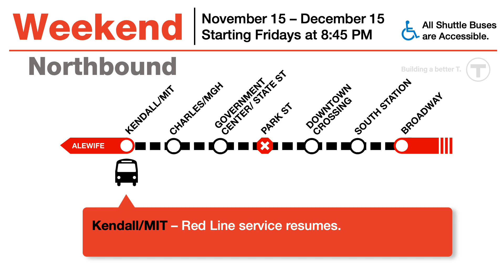Red Line Weekend Diversions - Fall 2019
to find the best route for you.